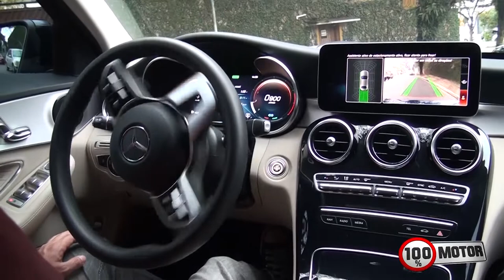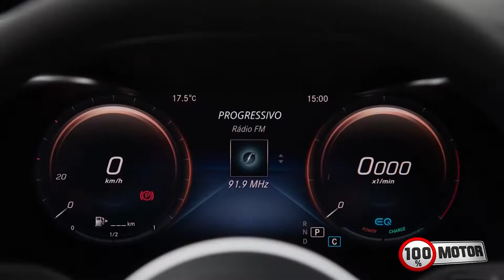Mercedes C200 EQ Boost - Review